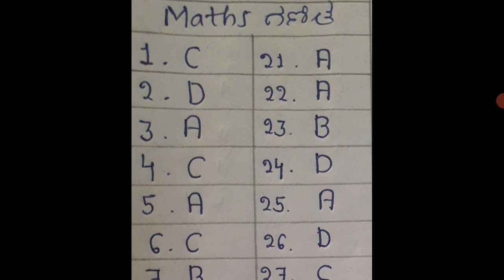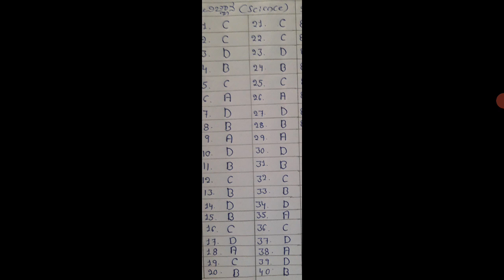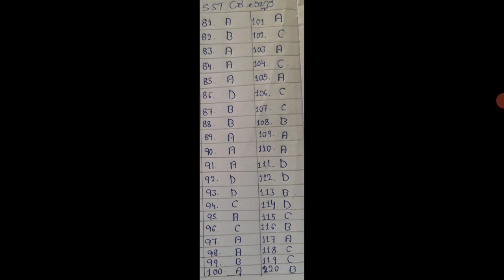SSLC | Today's Annual Exam Maths, Science, Social Science Key Answers ಸಮಾಜ, ವಿಜ್ಞಾನ,ಉತ್ತರಗಳು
AZScreenRecorder
This is my video recorded with AZ Screen Recorder. It's easy to record your screen and livestream.